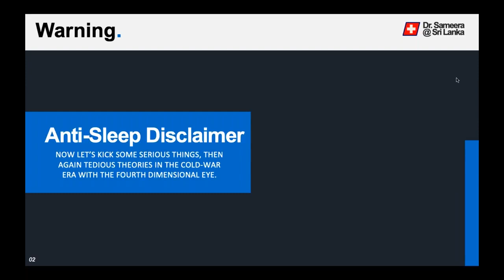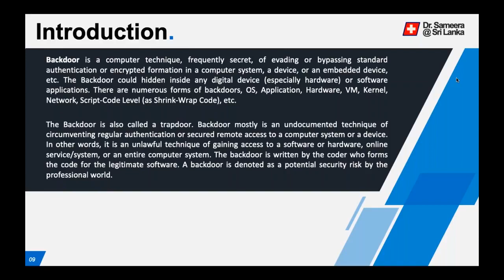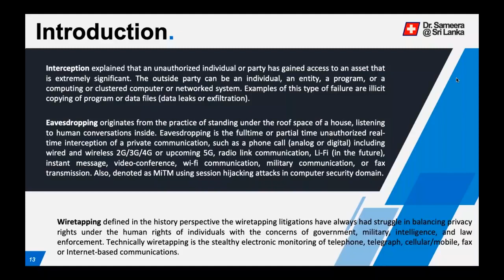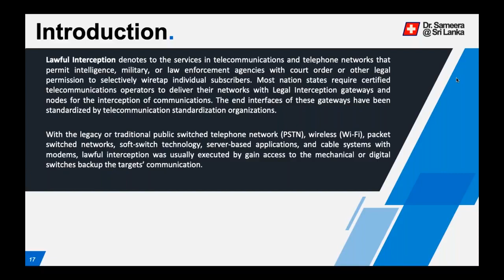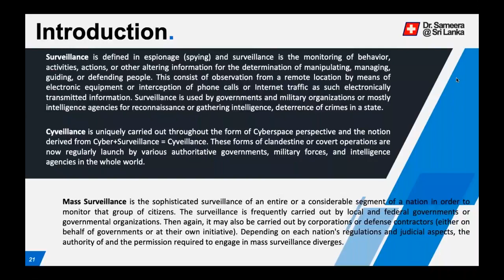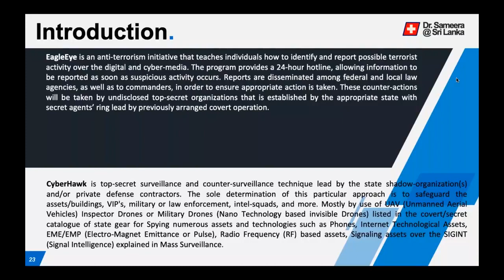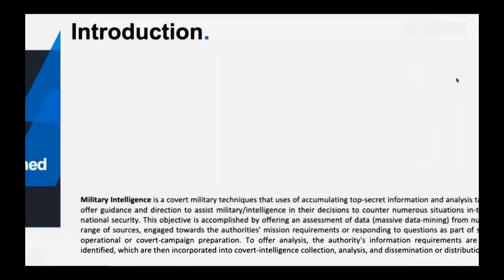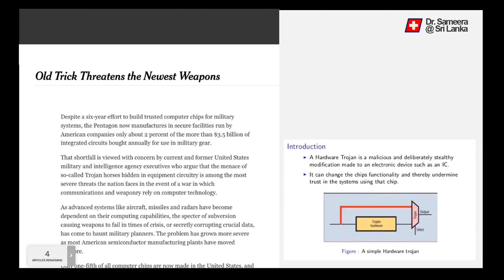Mass Survellience Through State-sponsored Warrantless Wiretapping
Topic Abstract: This talk will elaborate on state-sponsored warrantless wiretapping and government mass surveillance over the lawful interception.

This exceptionally sporadic topic evidently vowing the PoC for the nutshell theory of Glenn Greenwald’s “NO PLACE TO HIDE” vouched over his authored book. I am demonstrating the true impact of the Lawful Cyber-Espionages and many other Top-Secret Covert Cyber Associated Intelligence Eagle-Eye campaigns that persistently lead by the worldwide authoritative governments with the reputed sources.

Speaker Bio: Although, my life portraying manifold status of tech and non-tech fortes, I am exceptionally a High-Tech Cyber Intelligence Specialist and Lawful Interception Expert employed for a Classified Special Military/Defense Force and Command & Control Center in a Secret-Service agency (somewhere in the world indeed).